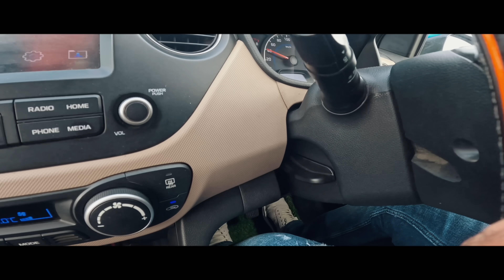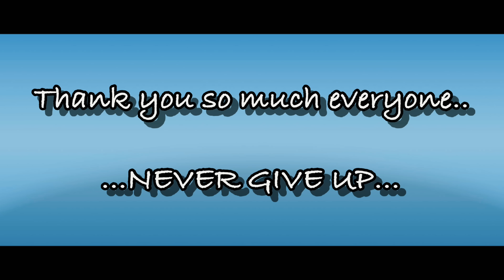DRIVING WITHOUT HANDS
This is what I want to show people who easily give up their lives. Life is one time offer.